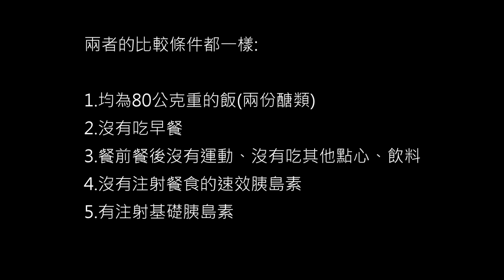【血糖實測】肉粽(糯米)、五穀粽升血糖多少呢?糖尿病人怎麼吃粽子才能顧及血糖呢?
趕在端午節前製作這支影片，拿市售的肉粽及五穀粽來作升血糖比較，看看哪個血糖升得高?糖尿病人可以吃粽子嗎?怎麼吃才比較能顧及血糖呢?

順子的糖尿病故事，如何從沮喪心情轉到正向看待
購買【順糖人生】電子書支持順子的頻道

章節
00:00 買肉粽
01:15 吃肉粽
04:56 我都這樣吃粽子
06:04 吃五穀粽
08:28 血糖分析2種粽子
13:52 吃粽提醒